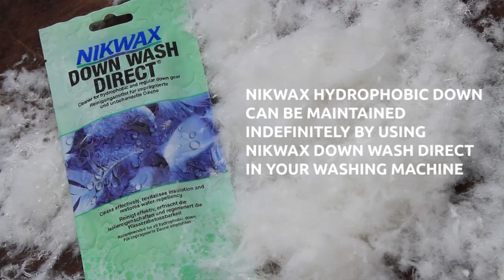Introducing Nikwax Hydrophobic Down